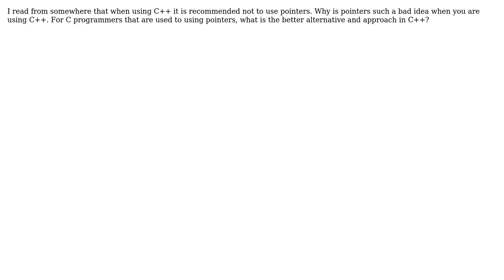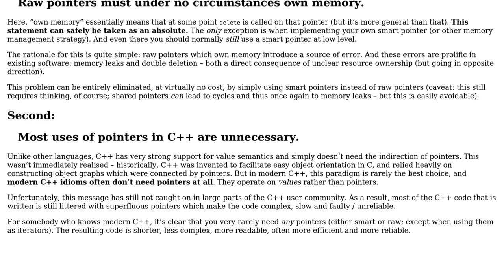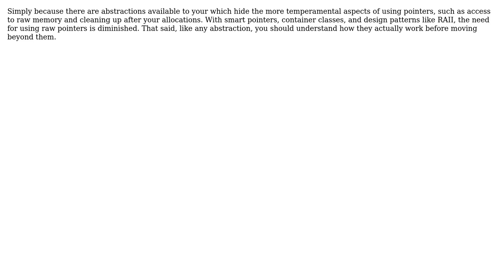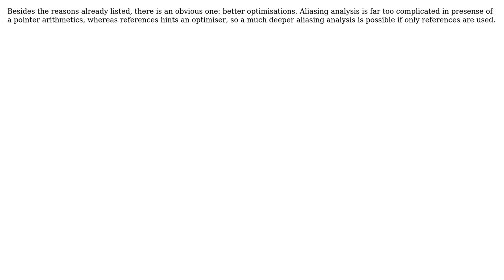Software Engineering: Why are pointers not recommended when coding with C++? (7 Solutions!!)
Software Engineering: Why are pointers not recommended when coding with C++?

With thanks & praise to God, and with thanks to the many people who have made this project possible! | Content (except music & images) licensed under CC BY-SA | Music | Images & others | With thanks to user SK-logic user maxim1000 user Konrad Rudolph user k3b user Joshua Partogi user jmq user Ed S. user DeveloperDon user Destructor user DeadMG and the Stack Exchange Network Trademarks are property of their respective owners. You are responsible for your own actions.